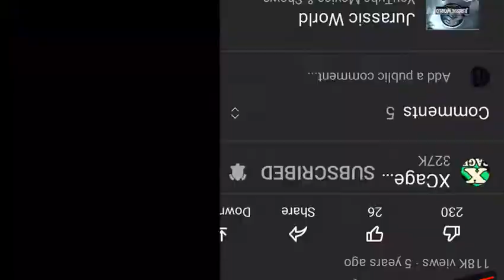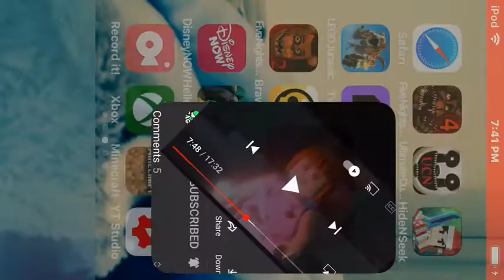Boss battle part 2